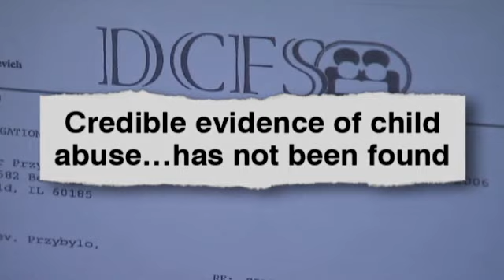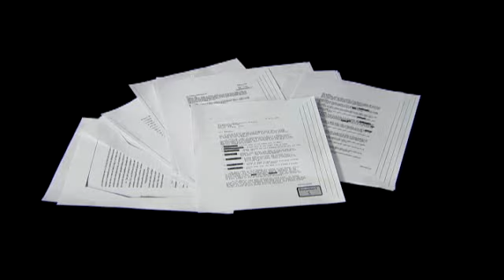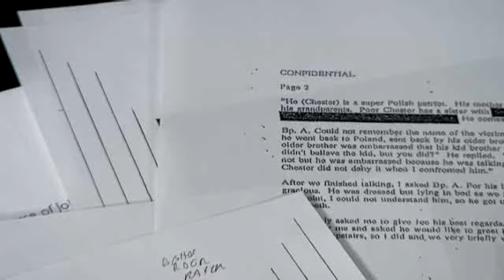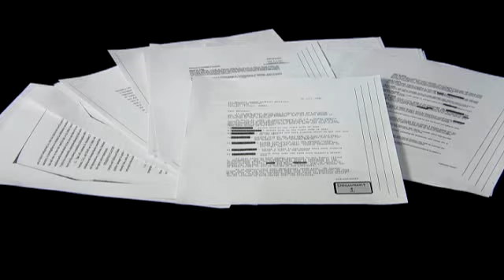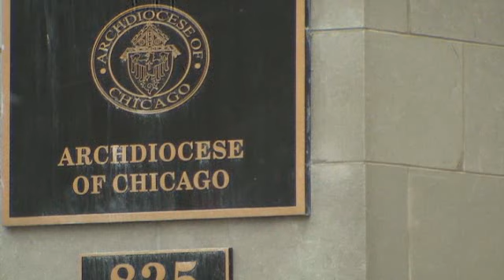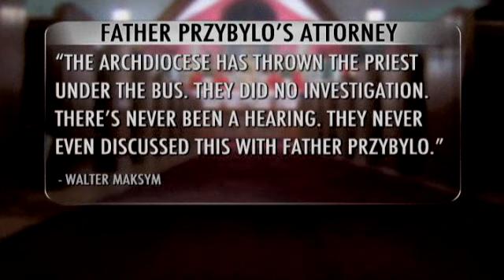Church sex abuse scandal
CNN's Gary Tuchman talks to a priest who denies he molested an altar boy, yet his archdiocese paid out a settlement.